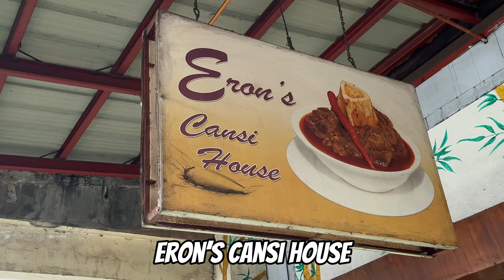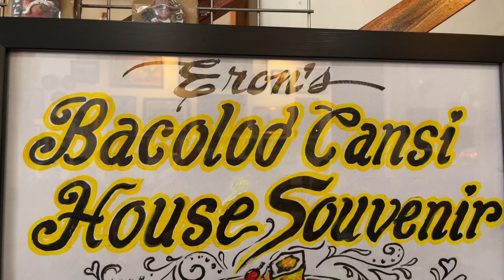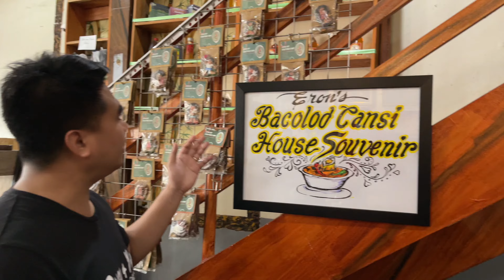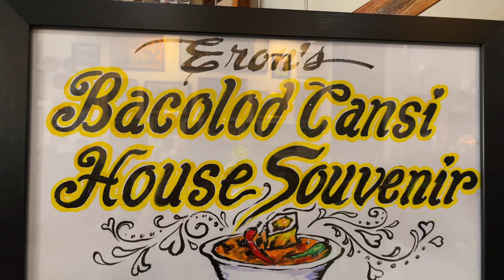Best Ever Food in Bacolod - Bone Marrow | Cansi House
One of the famous bone marrow houses in Bacolod is Eron's Cansi House. The owner Jorn is such a nice guy, very friendly and welcoming. A big thanks to Sir Martin of @The Bacolod Food Hunters for recommending Eron's Cansi House, it was an amazing experience to have and worth every dime.

Cansi, a local specialty similar to Bulalo holds a special place in the hearts of Bacolodnons. Cansi in Bacolod City is a unique flavor because the souring agent is called Batwan—a fruit exclusively found in the Visayan region.

Eron’s Cansi House has become a treasured destination for both locals and tourists pursuing an authentic taste of Bacolod’s culinary heritage.  If you're in Bacolod City, a must visit this Cansi House in Bacolod, you gonna love and enjoy there Cansi.